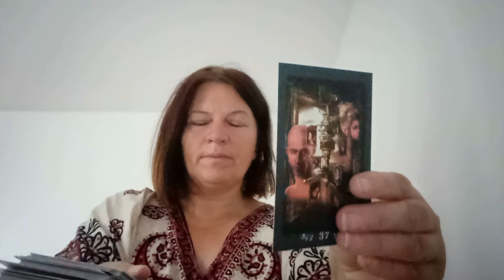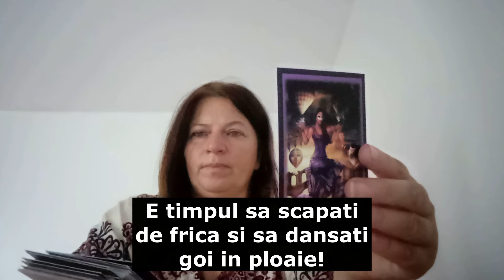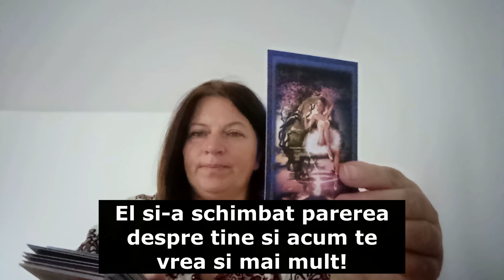OMG! Tacerea ta il doboara si e aproape gata sa faca asta!...